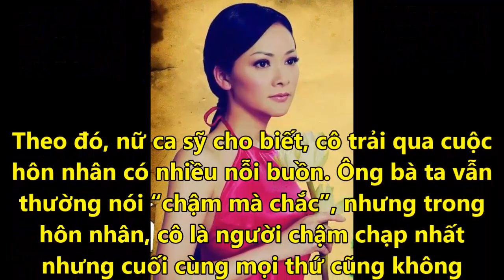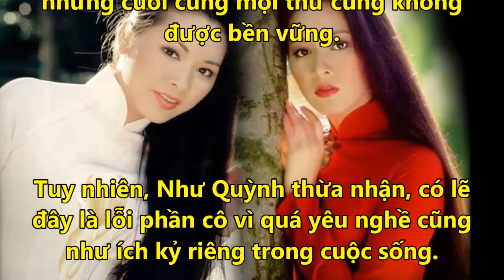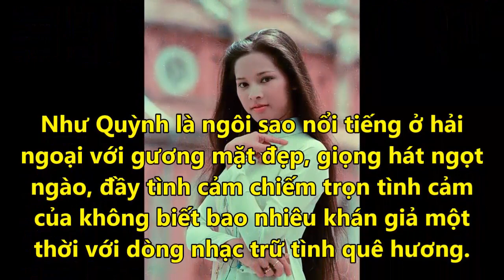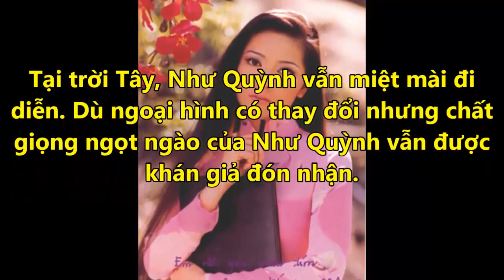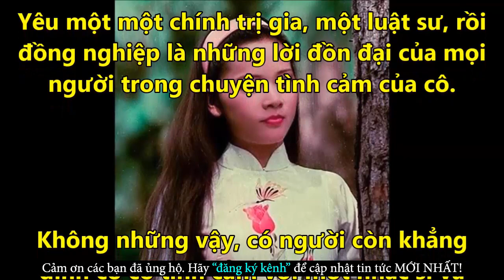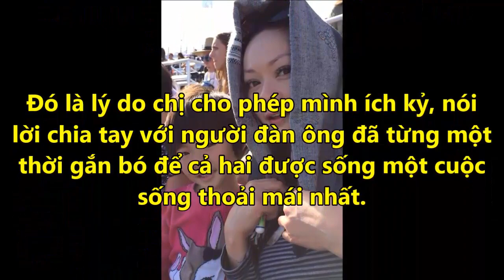Ca Sĩ Như Quỳnh Lênh Đênh Phận Buồn Với Những Đau Đớn Nghiệt Ngã - Tin Tức Online Mới Nhất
✪ Click để xem những Tin Tức Online HOT Mới Nhất tại